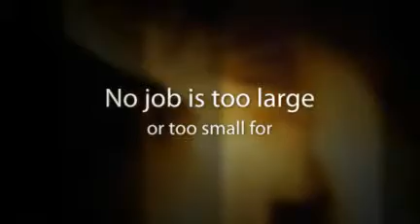Fire Dept Certified Technicians Manhattan New York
- We are your Fire Dept Certified Technicians in Manhattan New York,

Master Fire Prevention
244 5th Ave, Suite P255